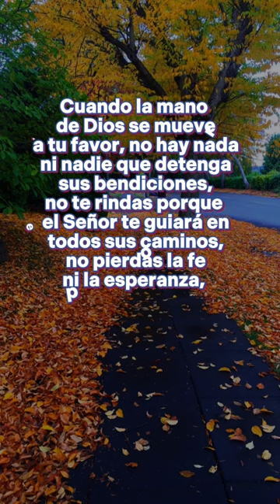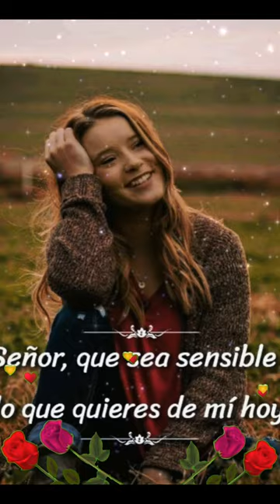🦋Dios te bendiga!🦋@MENSAJESDEDIOS103